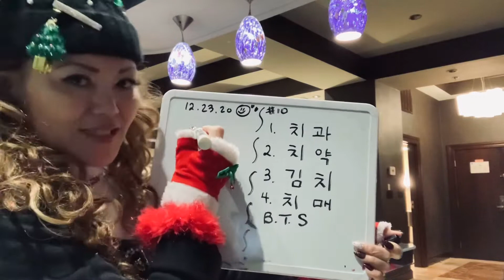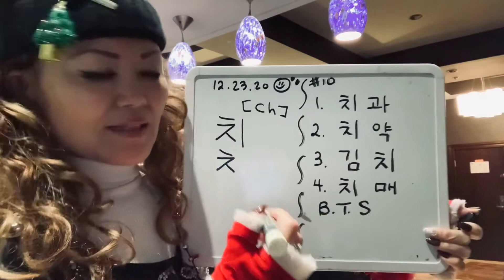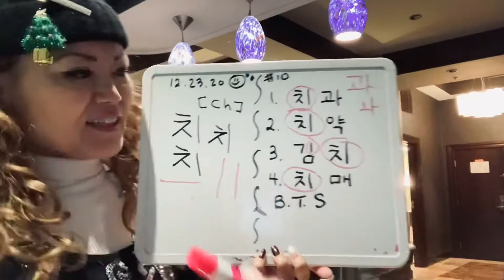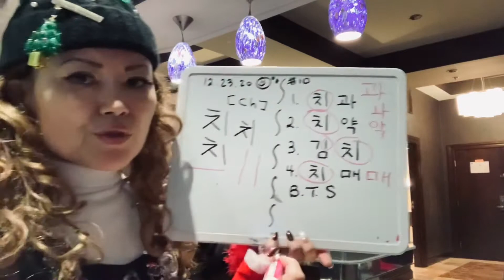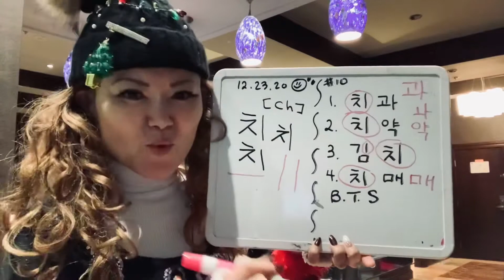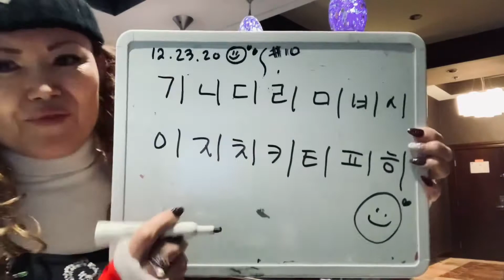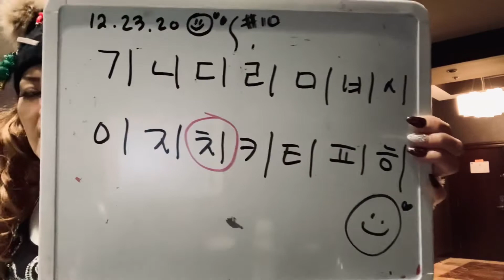(DAY 10 /with Ms. Sony❤️) Korean Alphabet with vowel “ㅣ” . You can read & write 📚✏️